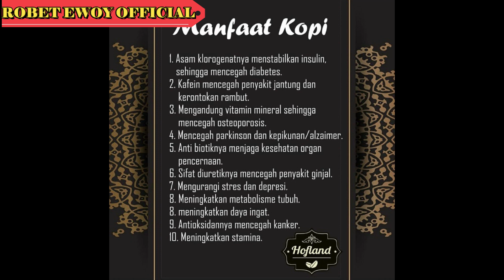KOPI ASLI SUBANG "HOFLAND" BUKA NAGARA "ENAK BANGET"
Beda arabika sama robusta apa?
1. Arabika rasa nya ada asem nya fungsi untuk rileksasi
2. Robusta dominan dari awal sampe akhir pahit fungsinya untuk meningkatkan kerja jantung, melek-an dll.
Jadi kenapa orang minum kopi malah ngantuk...ya karena dia minumnya arabika yang efeknya untuk rileksasi.
Nah kecuali kalo mau olahraga, piket malam, lembur cocoknya robusta

untuk pemesanan bisa
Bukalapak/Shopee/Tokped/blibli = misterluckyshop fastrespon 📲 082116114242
📌gmaps : hofland coffee
dapatkan oleh2 khas Subang

video shoot maul
editing robet ewoy

apabila ada saran dan masukan untuk channel ini silahkan di komen di bawah
terima kasih